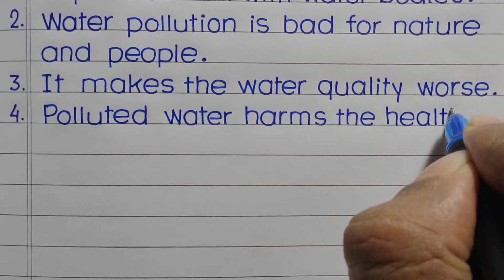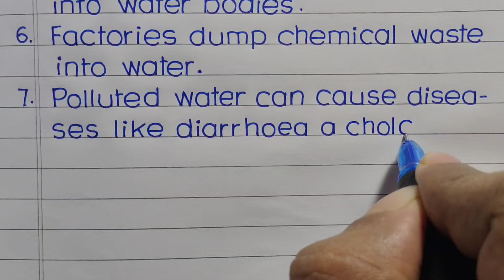10 Lines on Water Pollution | Water Pollution essay in English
10 Lines on Water Pollution | Water Pollution essay in English |

Hello friends,
  In this video I have written 10 Lines on Water Pollution in English with print Handwriting.